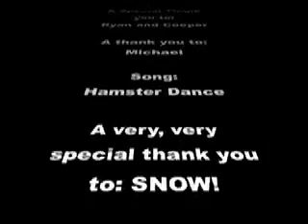Snowball Barrage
A short music film that I made in film class.